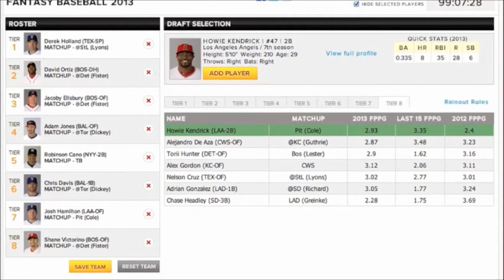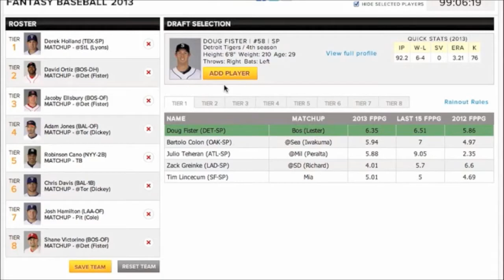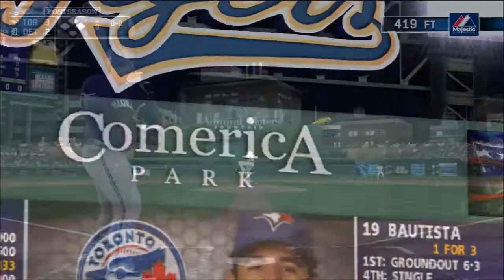MLB 13 The Show- Toronto Blue Jays Franchise- Wild Card Game (Ep.14)